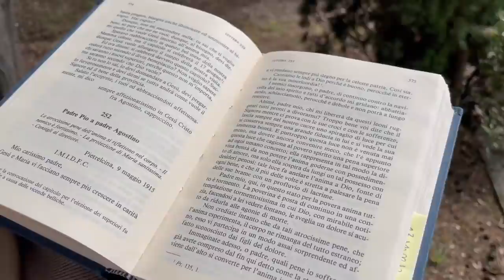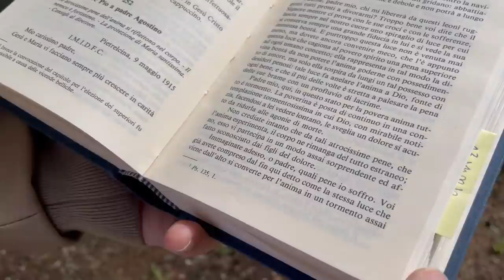Padre Pio: “Bisogna stare allerta. Il nemico è fortissimo